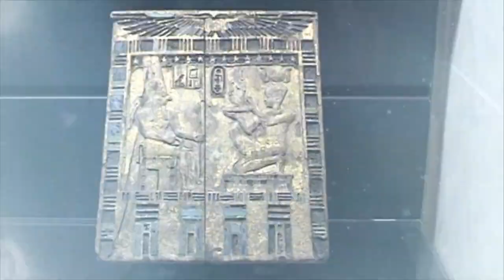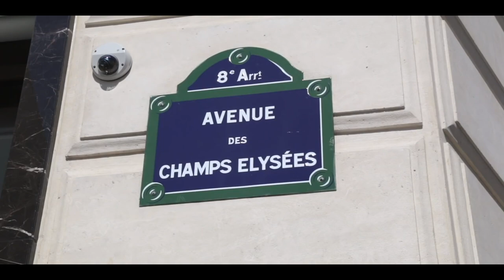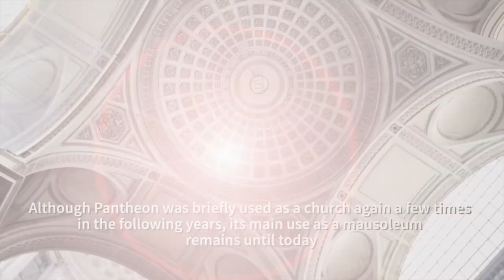PARIS 🇫🇷 | 10 Amazing things to do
Please show love to these channels that helped me make this video.